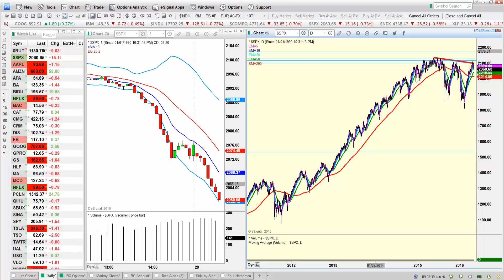Bill Looks at the Big Picture - The Scary Big Picture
Sometimes looking at the market can be quite...routine.  Sometimes, however, the bigger picture can seem daunting.  See how Bill analyzes this situation in this video :)